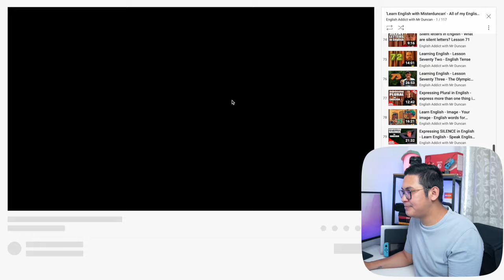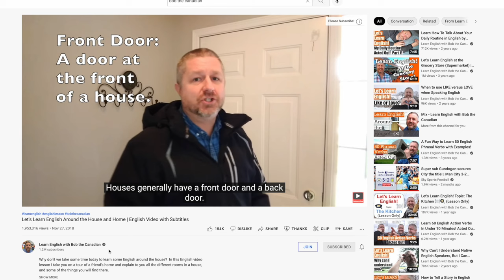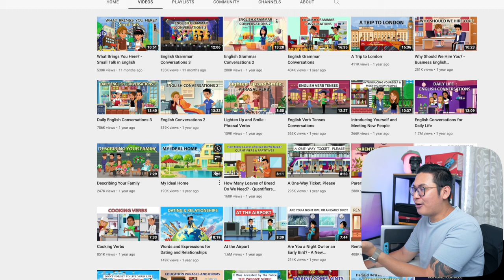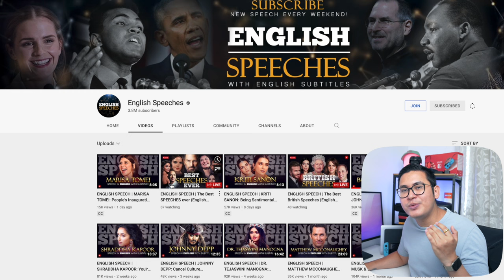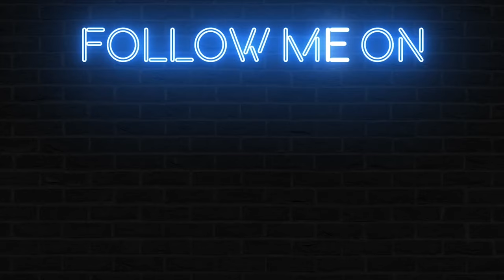English Speaking အခမဲ့လေ့လာဖို့။